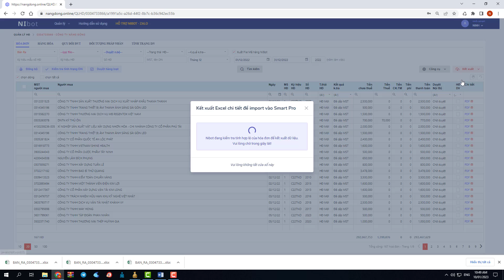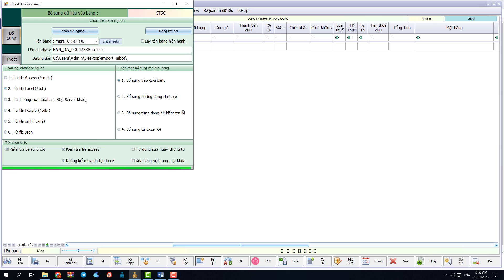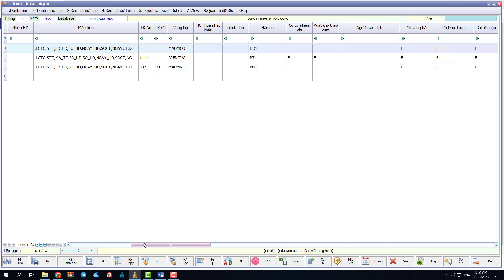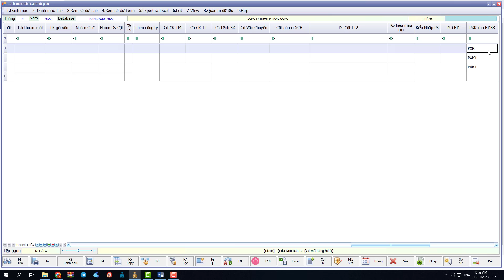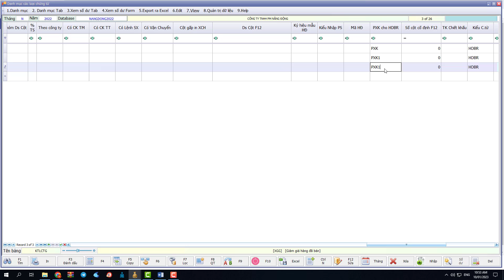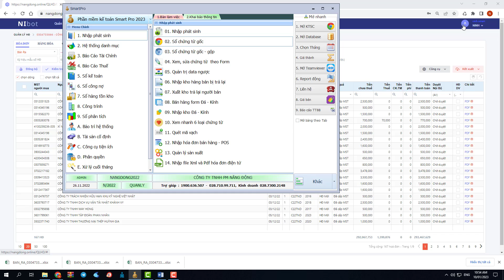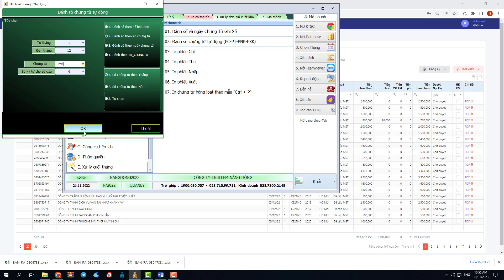Nibot - Các thao tác cần thực hiện trên smart pro sau khi bổ sung dữ liệu từ Nibot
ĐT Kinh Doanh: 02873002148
ĐT hỗ trợ sử dụng phần mềm: 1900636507